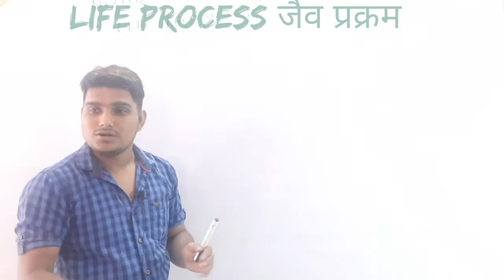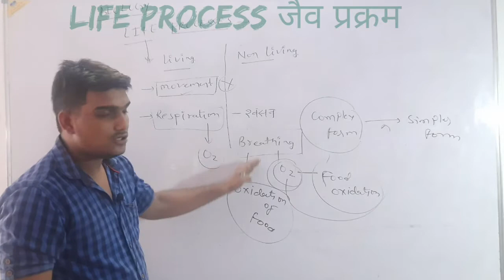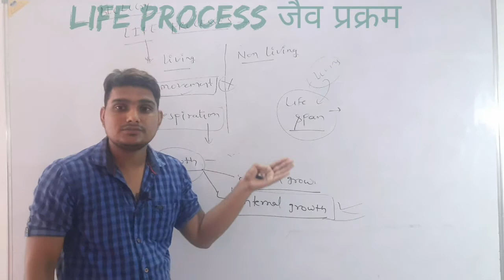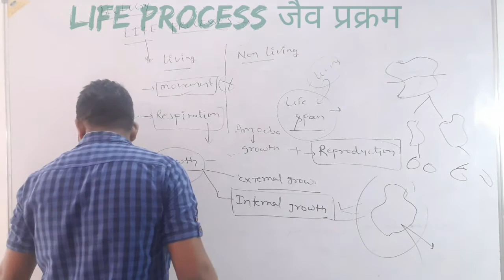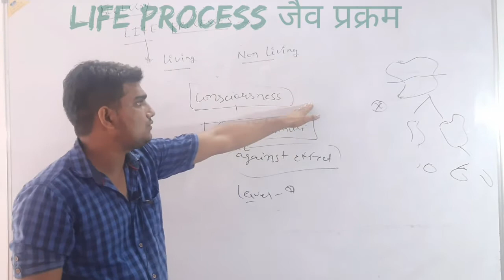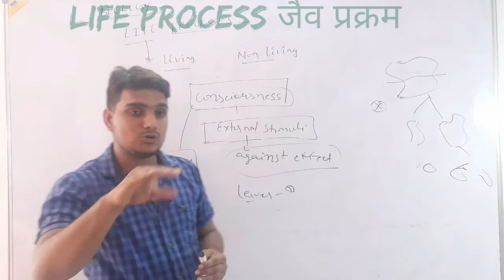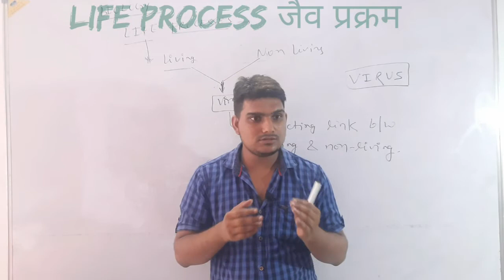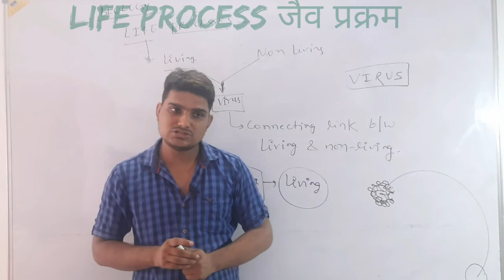Life process/जैव प्रक्रम/Biology for competitive exams/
full syllabus based on NCERT
special  for  STATE, PCS, SSC  banking,NDA,CDS,SI,RAILWAY, POLICE N FOR EACH N EVERY EXAMS
We  all can find many things around us, from mountains and oceans to plants and animals. The earth in which we live is made up of several things.  These “things” can be categorized into two different types –
👉All living things breathe, eat, grow, move, reproduce and have senses.
👉Non-living things do not eat, grow, breathe, move and reproduce. They do not have sense

Differentiate on the bases of 🗣

Living beings can grow and develop.

Living beings obtain and use energy.

Living beings adapt to their environment.

All living beings are made of one or more cells.

Living beings respond to their environment or stimuli.

All living things excrete to remove waste material from the body.

Living beings have the ability to give birth to their young ones through the process of reproduction.

All living beings require energy to perform different metabolic activities, and they gain energy from food/ nutrition.

All living beings, apart from plants, move from one place to another. This type of movement is called locomotion.

All living beings, including humans, animals, plants,  birds, and insects, require oxygen gas to breath and produce energy.